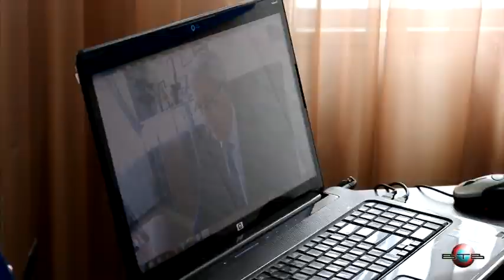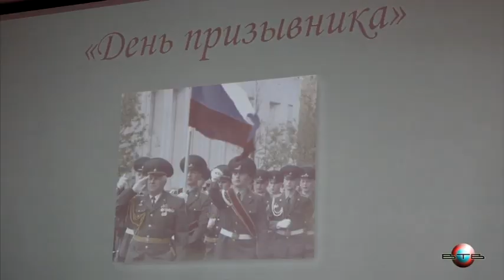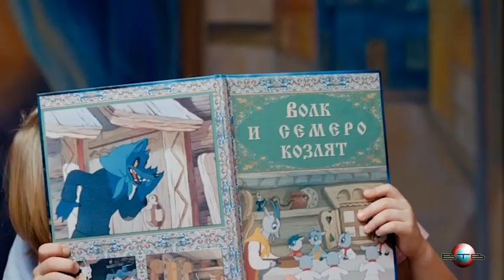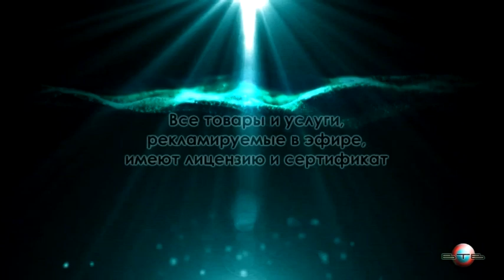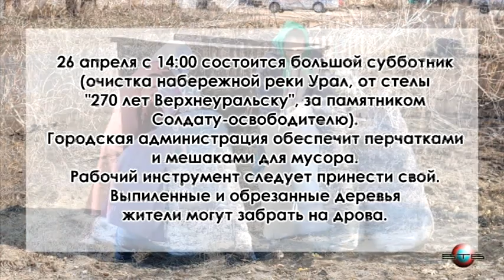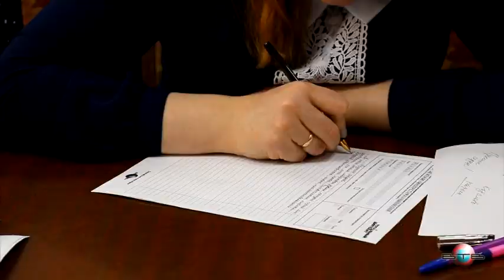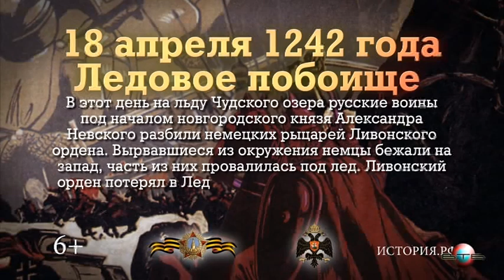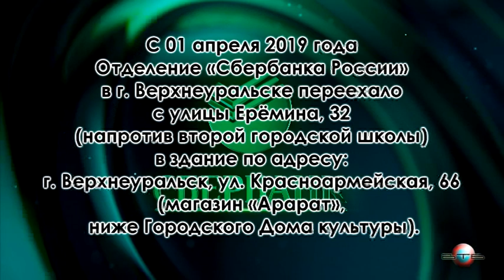ПЕРЕДАЧА №840 НА 19-20 АПРЕЛЯ 2019 ГОДА